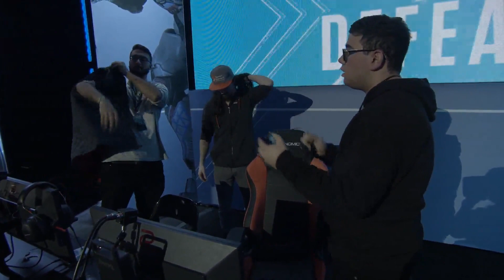HCS Finals 2018 H3 2v2 Showdown - Golden Modem Squad vs One Time - DreamHack Atlanta